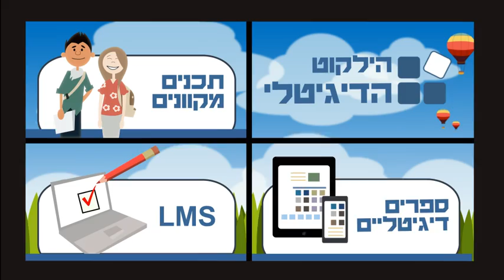הילקוט הדיגיטלי, לימודים במאה ה- 21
הילקוט הדיגיטלי, אתר אינטרנטי הכּולל את כל מה שמורים וְתלמידים צריכים - תחת קורת גג אחת. הדרך הטובה ביותר להביא את התלמידים הכי קרוב שאפשר לחומרי הלימוד